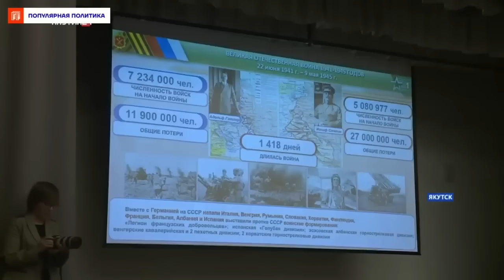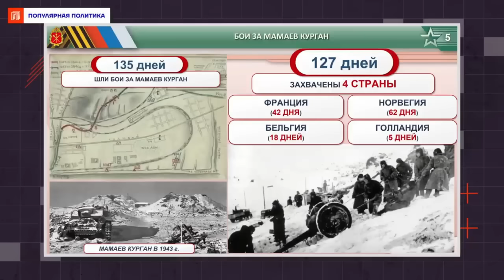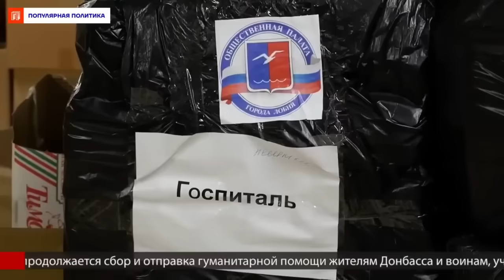Кто жил в России, тот в цирке не смеется. Потомкам россиян будет стыдно за эпоху путинизма